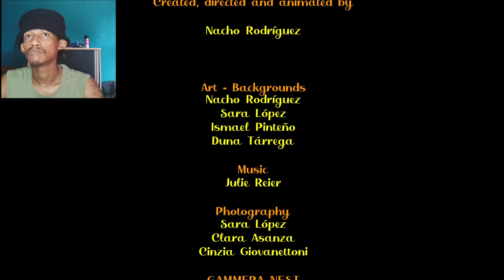This game makes no sense